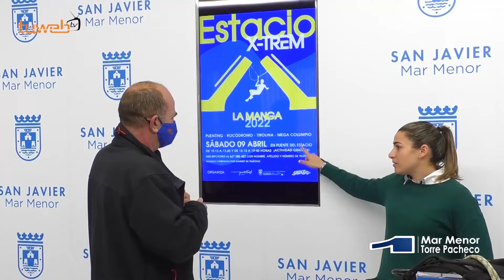04/04/2022. La Manga del Mar Menor acoge una nueva edición del Estacio X-Trem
La Manga del Mar Menor acoge una nueva edición del Estacio X-Trem, el sábado 9 de abril

La concejala de Juventud, Isabel Madrid, presenta el Estacio X-Trem 2022, que incluye puenting, tirolina, rocódromo y mega columpio con el puente del Estacio como protagonistas

La adrenalina vuelve a La Manga del Mar Menor con una nueva edición del “Estacio X-Trem” que se celebra el próximo sábado 9 de abril en el entorno del puente del Estacio, organizado por la concejalía de Juventud del Ayuntamiento de San Javier. La concejala de Juventud, Isabel Madrid acompañada por el alcalde pedáneo de La Manga del Mar Menor, José Guerreo y Curro López, de Siroco Aventuras, la empresa que desarrolla el evento, presentaron hoy en el Ayuntamiento de San Javier, la jornada que se ha convertido en un clásico del calendario en La Manga y que tiene como objetivo “dinamizar la zona y poner en valor infraestructuras tan importantes como el puente del Estacio”, señaló Isabel Madrid.

Las actividades del Estacio X-Trem comenzará a las 10:15 y se prolongará hasta las 13:45h con un descanso que se reanudará a partir de las 16:15h hasta las 19:45h. La oferta de este año repite la cartera de la pasada edición, con puenting para los más lanzados, rocódromo con dos guías, una apta para niños; tirolina para cruzar el canal, y el mega columpio apto para los más pequeños y relajante para los adultos.

Las actividades ya cuenta con numerosas inscripciones, apuntó Curro López que aconseja inscribirse cuanto antes y asegurar la plaza. No obstante se reservará la media hora última por la mañana y la tarde para los que vengan de fuera y no hayan podido inscribirse. Para hacerlo hay que enviar un mensaje en horario de tarde vía Whatsaap al teléfono de Siroco Aventuras, 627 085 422 con el nombre, apellidos, actividad y hora, con un máximo de 2 inscripciones por número de teléfono.

Sobre las actividades ofertadas, Curro López adelantó que el mega columpio, que se estrenó el pasado año con mucho éxito entre los más pequeños, estará instalado en la parte anterior a la llegada al puente con un diámetro de balanceo de 18 metros, muy relajante. El rocódromo , ubicado en la fachada de Levante del puente tendrá dos guías una más sencilla y otra más complicada paralelas para que puedan disfrutarlo toda la familia. La tirolina recorre más de 100 metros desde el “pirulí” del puente hasta el otro lado del canal, y el puenting volverá a ser la prueba más espectacular con los 9 metros de altura desde el centro del puente hasta rozar el agua.

El alcalde pedáneo de La Manga del Mar Menor, José Guerreo animó a la participación y a no perderse en familia un evento como el Estacio X-Trem y se mostró confiando en que repetirá el éxito que le ha precedido en las ediciones anteriores. En el mismo sentido se manifestó al concejala Isabel Madrid que animó a no dejar pasar la ocasión e inscribirse en cualquier de las actividades o simplemente aprovechar la jornada para disfrutar del ambiente y del entorno en La Manga del Mar Menor.